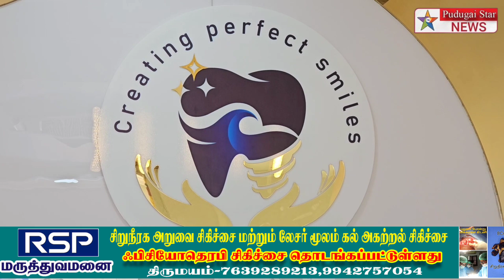கோவையில் பல் மருத்துவம் தொடர்பான டென்டல் பே மருத்துவமனை தனது புதுப்பிக்கப்பட்ட நவீன தொழில் வசதிகள்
Captain news
Sun News
Jaya news
Puthiya thalaimurai news
Raj news
accident news
thefte news
sitting news
smuggling news
cinema news
grame news
village news
sports news
school news
article news
political news
accident news
India news
world news
sports news